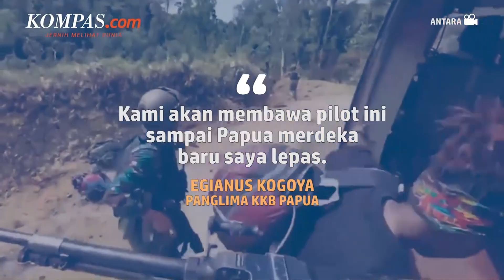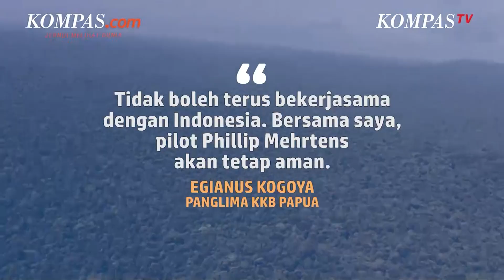Pembebasan Pilot Susi Air Hadapi Tuntutan Sulit dari KKB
KOMPAS.com - Salah satu panglima kelompok kriminal bersenjata (KKB) Papua, Egianus Kogoya menyatakan pihaknya masih menyandera pilot Susi Air berkebangsaan Selandia Baru, Philip Mark Mehrtens pada Selasa 14 Februari 2023.

Diketahui Kapten Philip dibawa oleh KKB pimpinan Egianus Koyoga usai mendarat di Distrik Paro, Nduga, Papua Pegunungan pada Selasa 7 Februari 2023 lalu. Selain insiden penculikan, KKB juga membakar pesawat perintis Susi Air.

Egianus juga menyampaikan bahwa mereka akan membebaskan sang pilot dengan catatan bila Indonesia memberikan kemerdekaan untuk Papua.

Selengkapnya dalam video berikut ini.

Penulis Naskah: Annisa Nurmaulia Al Fajri
Narator: Annisa Nurmaulia Al Fajri
Video Editor: Kelly Stefany
Produser: Naufal Noorosa Ragadini